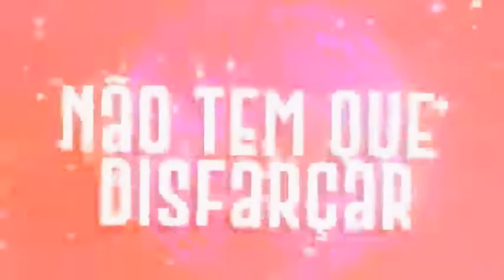Mamonas Assassinas Robocop Gay Remix 2021 Lançamento